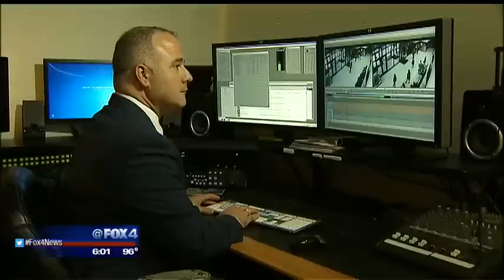Dallas County jail death video released